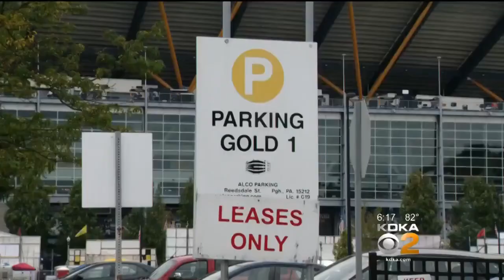Steelers, Parking Lots Have 'No Plans' To Change Tailgating Policy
Tailgating at Pittsburgh Steelers’ games is a tradition that has steadily evolved over the years, but now the NFL is trying to empty out parking lots after kickoff; KDKA's John Shumway reports.